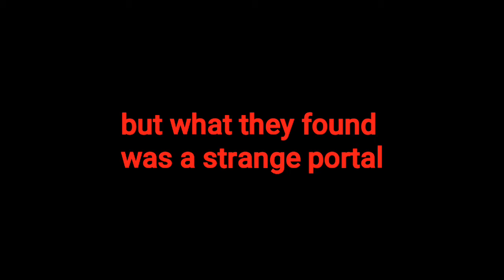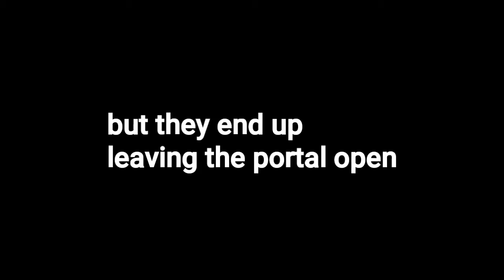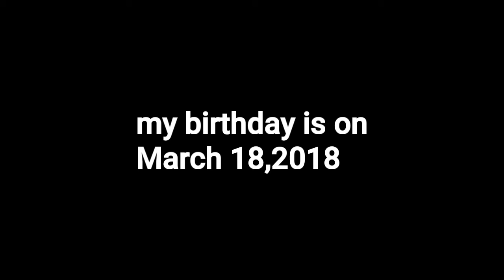Fight For Your Life 3 - Zombie Apocalypse - Trailer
I cant believe we have made the 3rd version of this movie 8)